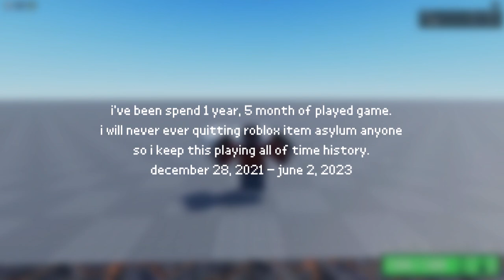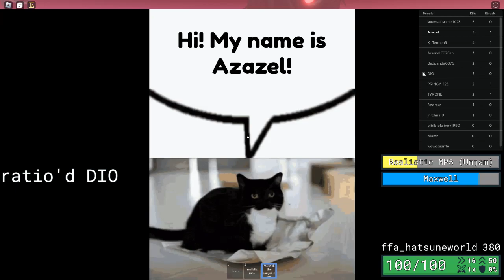Item Asylum - purchase gakuen emote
im not quitting roblox anymore

music
HalcyonicFalconX - Vs Mode (Not Approved By The Vatican Version)